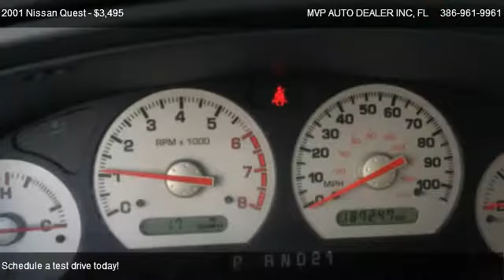2001 Nissan Quest - for sale in LAKE CITY, FL 32055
MVP AUTO DEALER INC
1839 W US HWY 90

Come test dirve this 2001 Nissan Quest  for sale in LAKE CITY, FL.